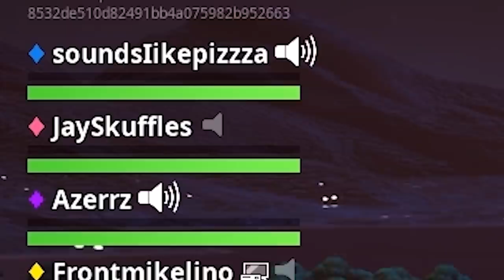AWESOME AVENGERS ENDGAME IMPRESSIONS in FORTNITE BATTLE ROYALE! ft. Azerrz